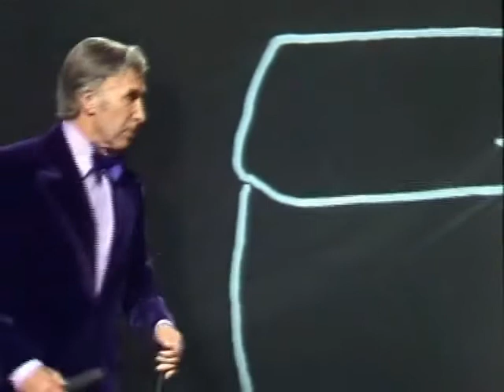Bruce Low bei den Montagsmalern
Bruce Low 1975 bei den Montagsmalern 04.08.75